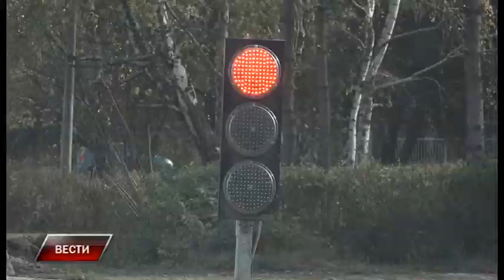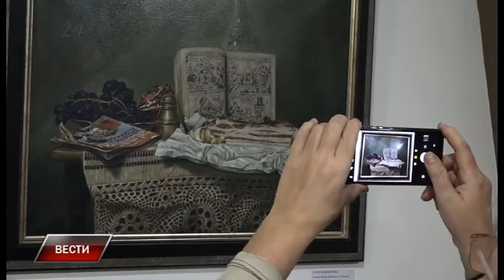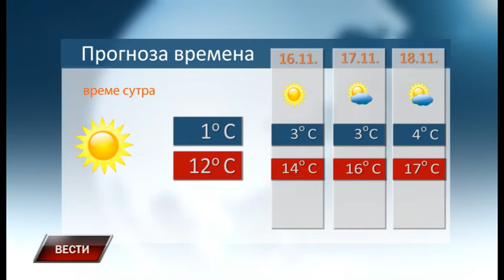Vesti 14 12 2019